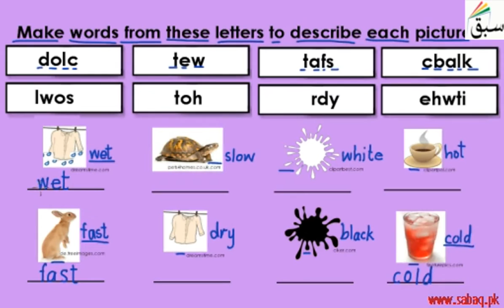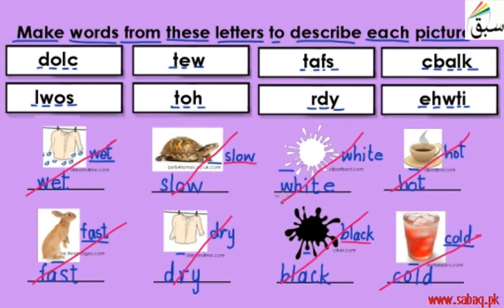Unscramble Letters to make Words (unscramble/write), English Lecture | Sabaq.pk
This video is about: Unscramble Letters to make Words (unscramble/write). Practice tests and free video lectures for Physics, Chemistry, Biology, Math’s, Computer Science, English & more subjects are also available at Sabaq.pk. So, subscribe to Sabaq.pk/Sabaq Foundation now and get high marks in your exams.

CLASSES WE COVER AT SABAQ.PK / SABAQ FOUNDATION:

1. KG
2. Class 1
3. Class 2
4. Class 3
5. Class 4
6. Class 5
7. Class 6
8. Class 7
9. Class 8
10. Class 9
11. Class 10
12. Class 11
13. Class 12
14. Class 13
15. Class 14
16. MCAT
17. ECAT
18. CSS

BOARDS WE COVER AT SABAQ.PK / SABAQ FOUNDATION:

1. FBISE
2. Sindh Board
3. KP Board
4. Balochistan Board
5. Cambridge

STUDY MATERIAL WE OFFER AT SABAQ.PK / SABAQ FOUNDATION:

1. Physics Lectures
2. Chemistry Lectures
3. Mathematics Lectures
4. Biology Lectures
5. English Lectures
6. General Science Lectures
7. Computer Science Lectures
8. General Math Lectures
9. Accounting Lectures
10. Statistics Lectures
11. Advance Accounting Lectures
12. Cost Accounting Lectures
13. Practice Tests
14. Physics Practical
15. Chemistry Practical